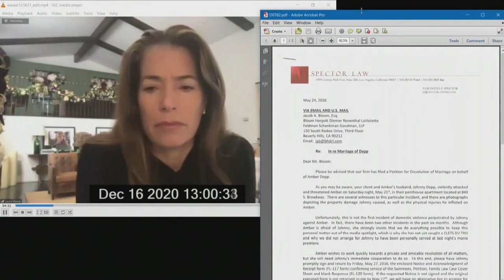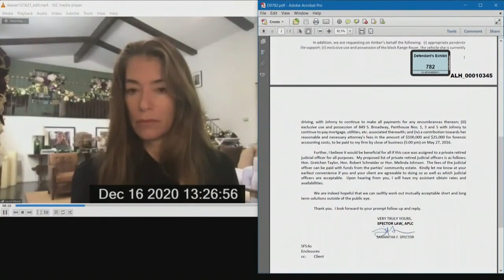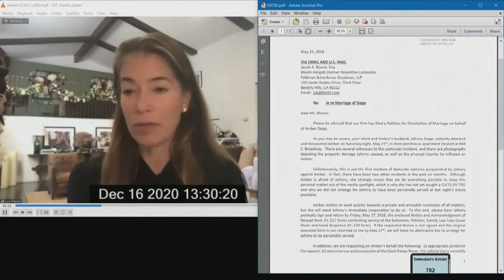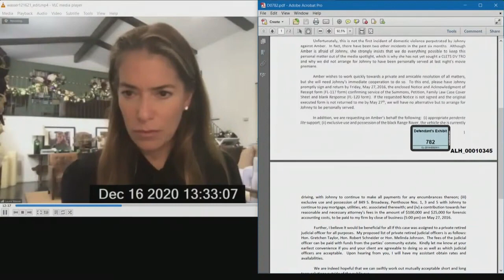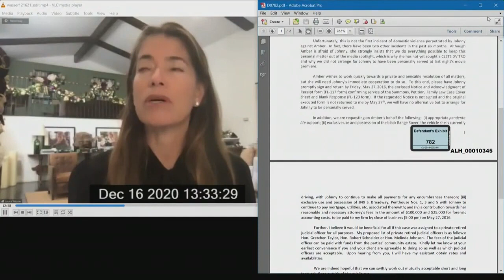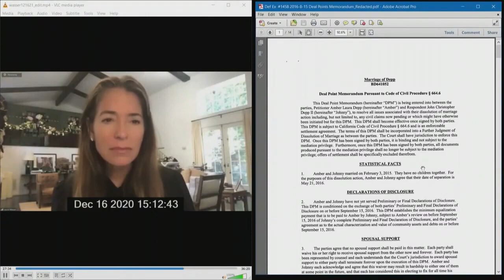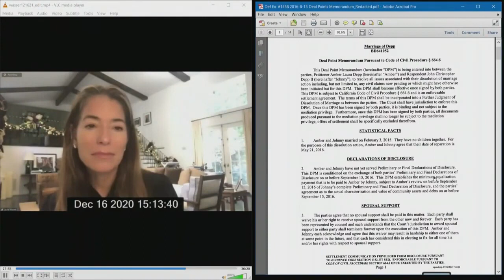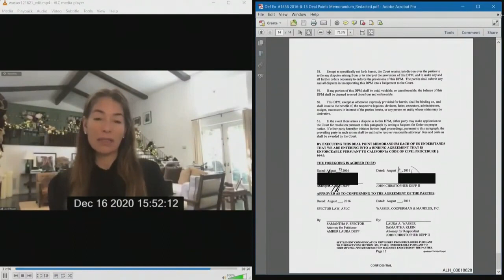2022 04 27 LAURA WASSER Testimony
Lawyer Laura Wasser Full Trial Edited Deposition Testimony

Johnny Depp v Amber Heard Defamation Trial

Johnny Depp Case in Chief: Week 3, Day 10

Date: Wednesday, 27 April 2022
Johnny Depp Witness: Laura Wasser

Johnny Depp Lawyer:?
Amber Heard Lawyer: Elaine Bredehoft

00:16 - Cross Examination

Still work in progress: The Timeline chronicles 2008 - present.